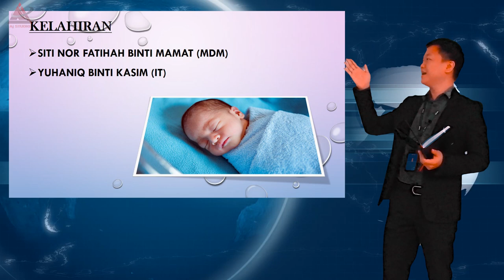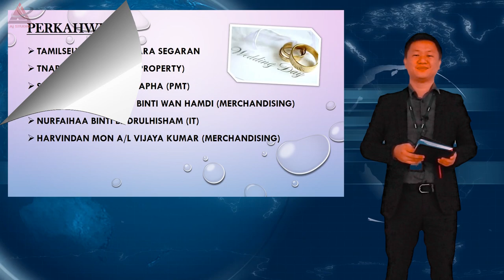Mydin Floor Meeting 2020 V1